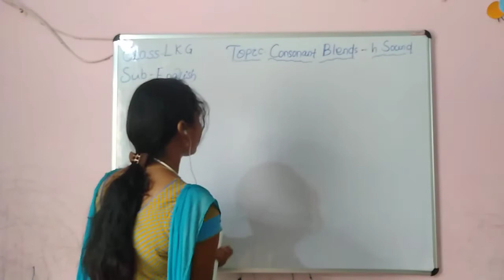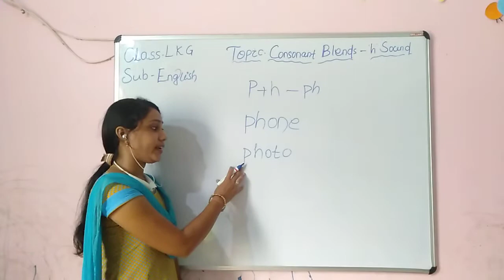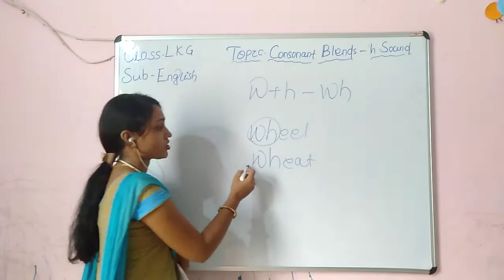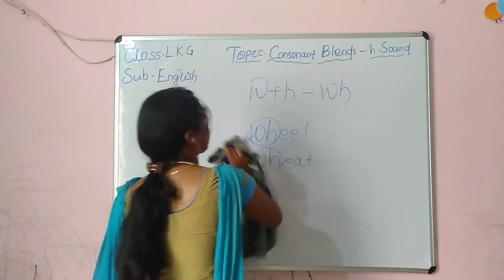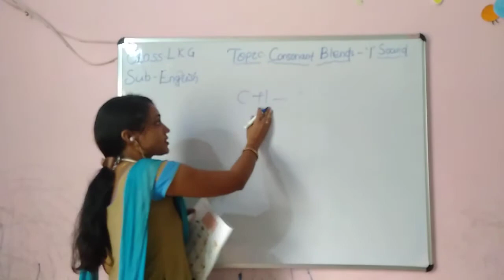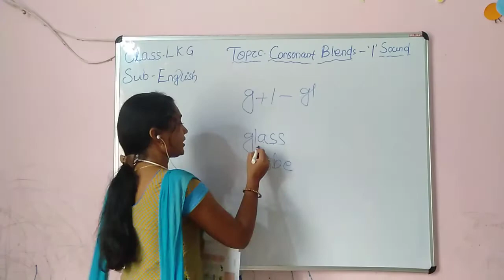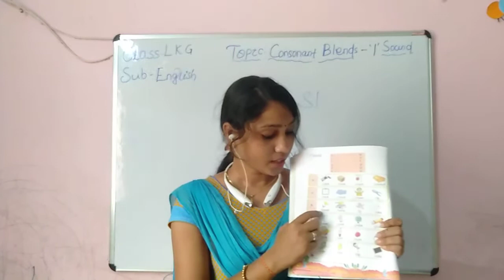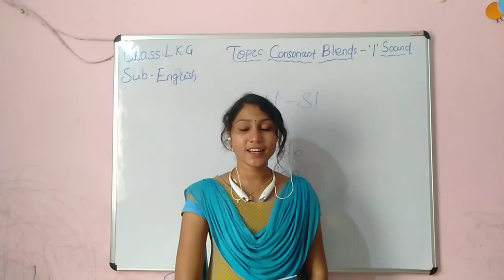GPS, LKG, ENGLISH, CONSONANT BLENDS-' H' AND 'L' SOUNDS